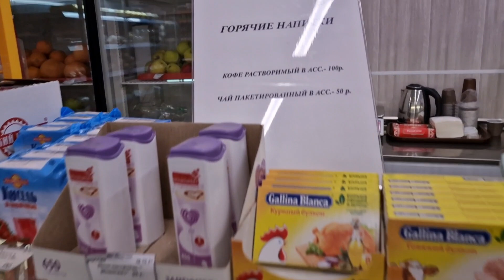Шашлычный девичник в майские. Дорога домой с разговорами)))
Всегда хорошо на природе что то готовить, особенно в хорошей компании.)